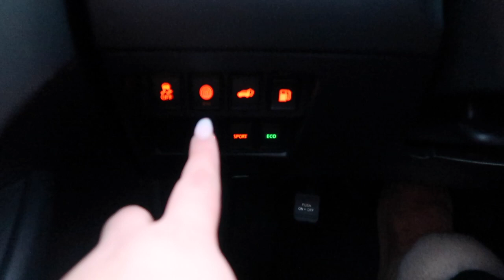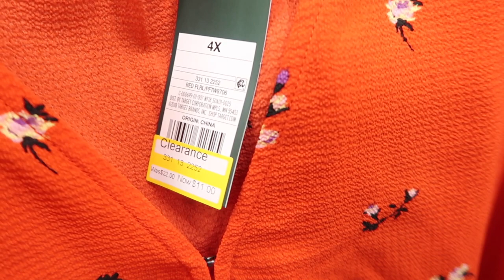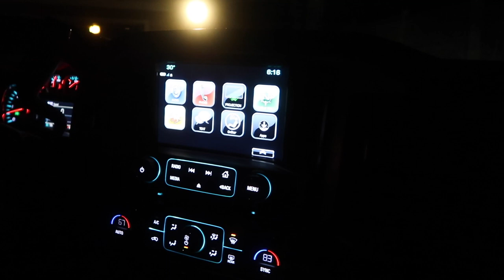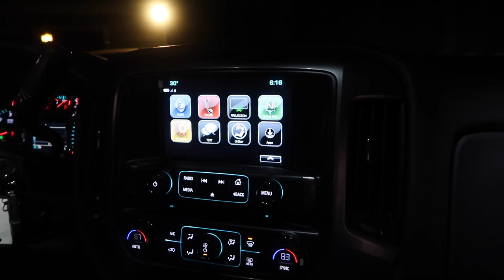Spilling The Tea On My Love Life!!💕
Hey guys, this week was pretty busy lol filled with my usual target trips, car vlogging, and family! I hope you guys enjoyed!

Snap: gabriellafortu